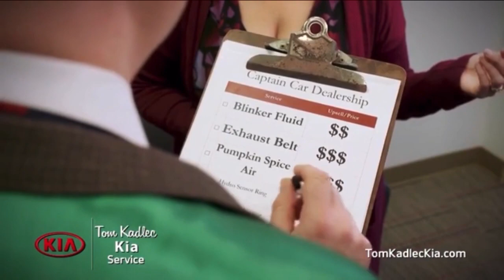Gwen Ruhoff Commercial Reel